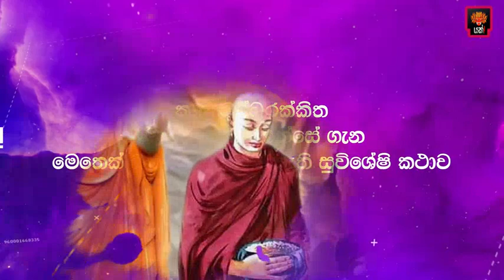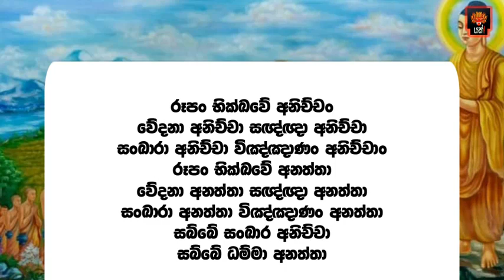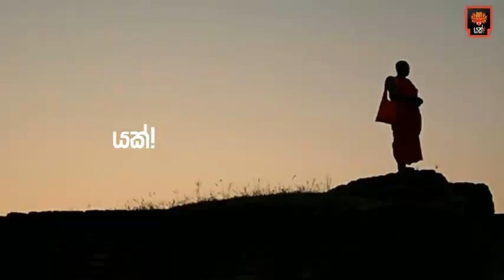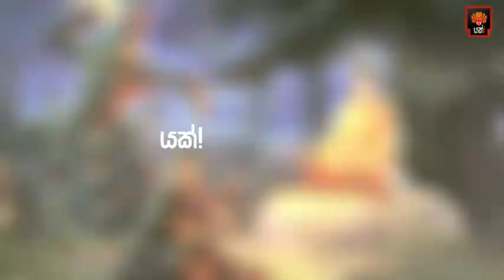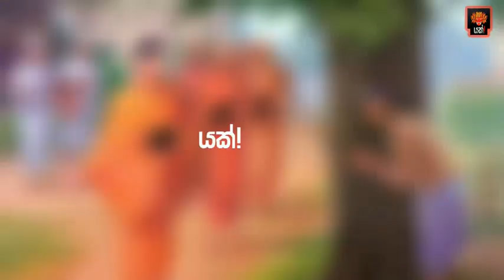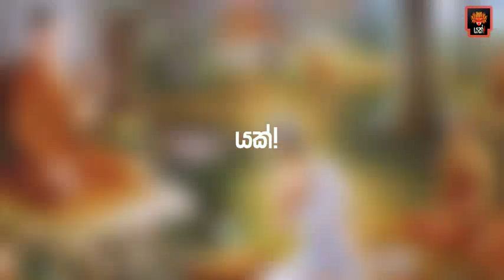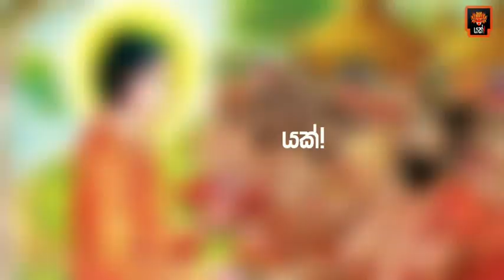කාලබුද්ධරක්ඛිත මහරහතන් වහන්සේ පිළිබදව මෙතෙක් ඔබ නොදැන සිටි හෙළිදරව්ව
Yakk! Production